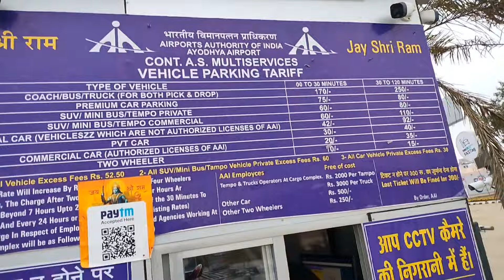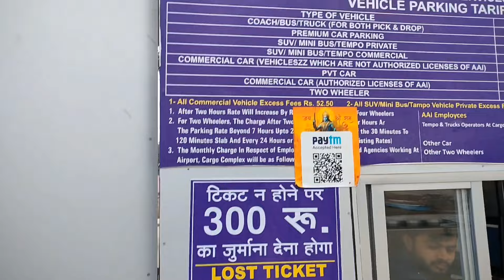Ayodhya airport/maharishi Valmiki antarrashtriy hawai adda Ayodhya/Ayodhya redevelopment/ Ram Mandir